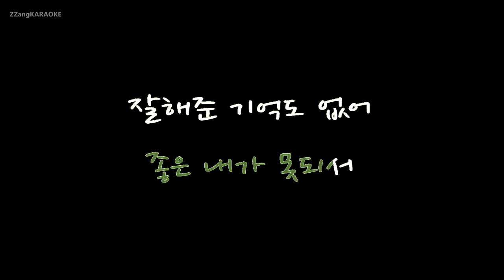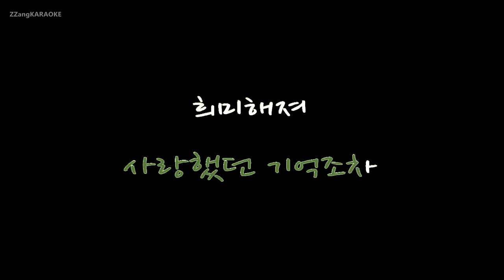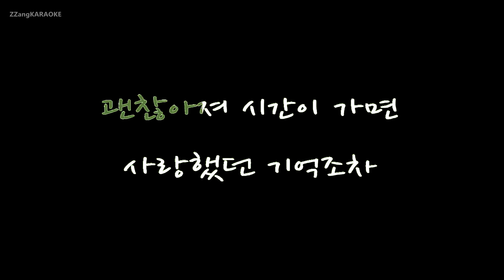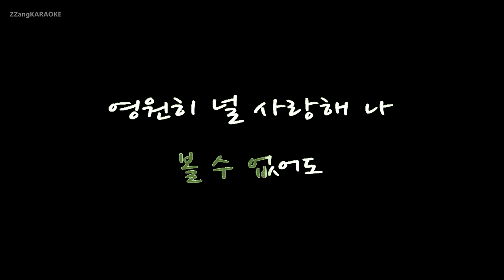[짱가라오케/원키/노래방] 엠씨더맥스(M.C The Max)-낮 달 [ZZang KARAOKE]